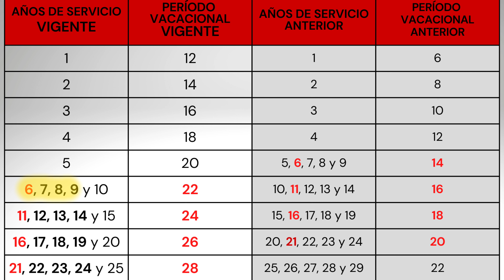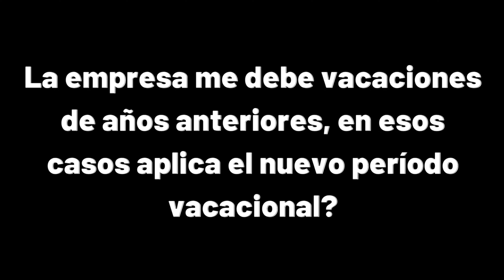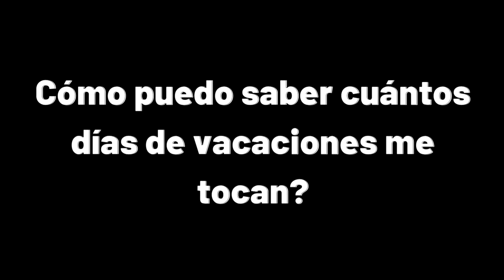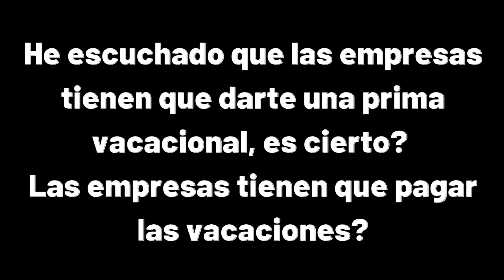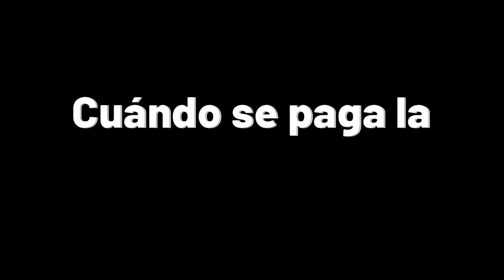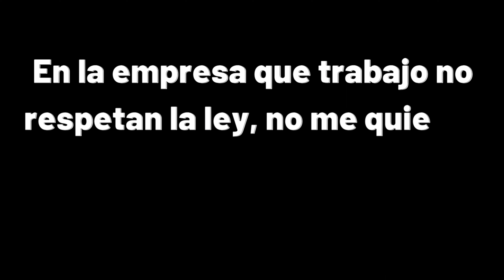Vacaciones dignas 2023 México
El pasado 27 de diciembre de 2022 se publicó la reforma en materia de vacaciones dignas que en algunos casos es mayor a los días laborables, en este vídeo te comparto en qué casos el incremento es mayor y respondo las principales dudas sobre este tema.

Aquí encuentras la publicación en el Diario Oficial de la Federación del Decreto por el que se reforman los artículos 76 y 78 de la Ley Federal del Trabajo, en materia de vacaciones.

Te invito a que te des una vuelta por esta lista de reproducción en la que tenemos vídeos relacionados con el procedimiento de inspección:

Este vídeo está dividido en los siguientes Capítulos:

0:00 Intro
0:11 Reforma
0:39 Comparativo
1:20 Preguntas frecuentes
1:25 Me deben vacaciones
2:02 Cuándo las debo tomar
2:35 Cuántos días me tocan
2:59 Cuántos días puedo tomar
3:46 Prima vacacional
5:02 Cuándo se paga
5:23 No respetan la Ley
5:59 Que no te den menos
6:18 Más preguntas
6:24 Outro

Somos un canal especializado en inspección del trabajo, temas administrativos y parlamentarios, te compartimos nuestro punto de vista ajeno a una tendencia política.